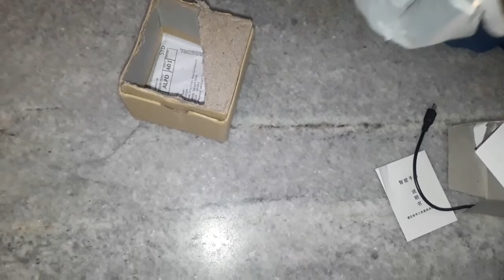Diwali celebrations ||Diwali vlog||Amazon smart watch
Diwali celebrations ||Diwali vlog||Amagon smart watch
Happy diwali

My other videos are here